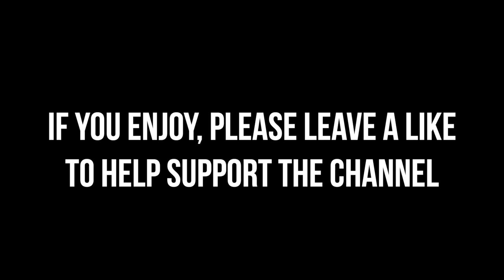20 NBA Players and Legends on Kyrie Irving’s DOMINANCE!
Video Footage and Credits:

Kobe Bryant Kobe Bryant Opens Up About Being a Mentor to Kyrie Irving - SiriusXM & (52:00) KYRIE IRVING: “I’d Probably Be In LA [with Lebron James]” | I AM ATHLETE
Kobe Bryant praises Kyrie Irving's shooting prowess | MuseCage Basketball Network | ESPN
Jeff Teague Jeff Teague calls Kyrie Irving TOP 5 PG EVER + MJ vs. LeBron, will Mavs beat Celtics? | Club 520
Jalen Green/Paul George Does Kyrie Irving Have The Deepest Bag In The League? | Jalen Green & PG - Podcast P with Paul George
Kevin Garnett Is this the best version of Kyrie Irving we have ever seen? - Stephen A Smith & Kevin Garnett & Matt Barnes Give Their Opinions On Kyrie Irving 🔥 | All The Smoke Unplugged
(34:00) - Allen Iverson: Allen Iverson Opens Up To Shaq About Being An NBA Villain, “Practice” & Jealousy | Ep #9 - The Big Podcast with Shaq
Stephen Curry Says LeBron and Kyrie Were Playing At A Level He'd Never Seen In The 2016 NBA Finals - jj redick
Iman Shumpet Iman Shumpert Thinks Steph Was Afraid To Guard Kyrie In 2016 NBA Finals | ALL THE SMOKE
LeBron James LeBron James Opens Up About Kyrie Irving Making It Back to the NBA Finals - Mind the Game Pod w/ LeBron James
Kevin Durant Kevin Durant Talks Kyrie Irving and the Brooklyn Nets | Knuckleheads Podcast | The Players’ Tribune
Draymond Green Kyrie Irving is the “scorer people think Kevin Durant is” | Draymond Green Show
Chris Paul Stephen A. & Chris Paul rave on Kyrie Irving's importance to the Mavericks 👀 | NBA Countdown - ESPN
Isiah Thomas Isiah Thomas says Kyrie Irving & Steph Curry remind him of himself | EPISODE 8 | CLUB SHAY SHAY
Tim Hardaway SNR Tim Hardaway Sr. Joins Q and D | Knuckleheads Quarantine: E14 | The Players' Tribune (1:14:00)
Luka Doncic - Luka Doncic Opens Up about Playing with Kyrie Irving - JJ Redick
JR.Smith JR Smith Explains How ABSURD Kyrie Was On The Cavs - JJ Redick
Jamal Crawford Shaq On Why The Lakers Will Blow It Up, Secret Kyrie Irving 1v1 & HOT Luka Doncic Takes | Ep.#14 - The Big Podcast with Shaq & Jamal Crawford NBA’s 6th Man, a Basketball Nerd shares untold MJ stories, playoff picks | The Pivot
Rod Strickland "He Is Toying With People" - Kyrie's Godfather Is His Biggest Fan | ALL THE SMOKE & Rod Strickland & Jim Jones | KROSSxOVER & (16:00) Talk to God Episode 7: "Make Your Own Move" ft. Rod Strickland - PUMA
Magic Johnson Magic Johnson and Jalen Rose on Kyrie Irving - ESPN
Jason Williams Ranks Best Handles In NBA History - The OG’s
Steve Nash Steve Nash: "Kyrie Irving is one of my favorite players of all time" - MLG Highlights